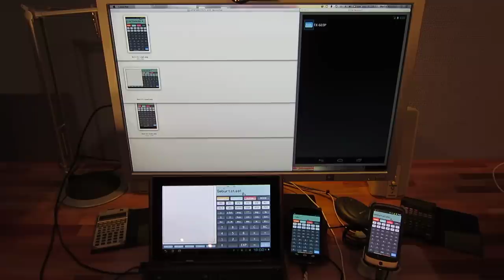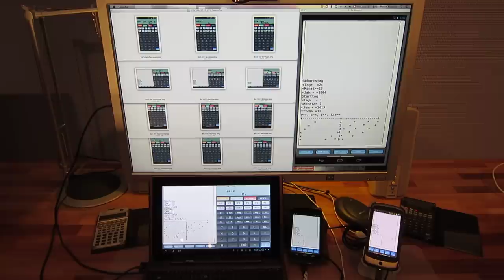Android Automated GUI Testing 2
Shows the newest Instrumentation Test for the FX-603P Simulator. This is a so called "large" test needing 5minutes to run.

In addition the fe features of the last demo this Video also show the automated creation of screen shots so you don't have to stare at the devices for the duration of the test.

Like the last Video probably best watched in double speed.